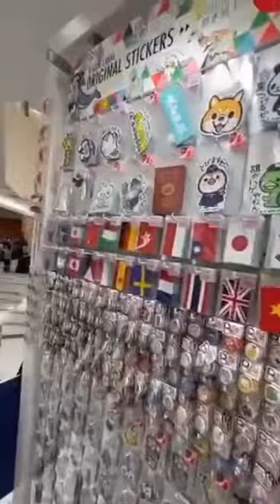Souvenir items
a usually small and relatively inexpensive article given, kept, or purchased as a reminder of a place visited, an occasion, etc.